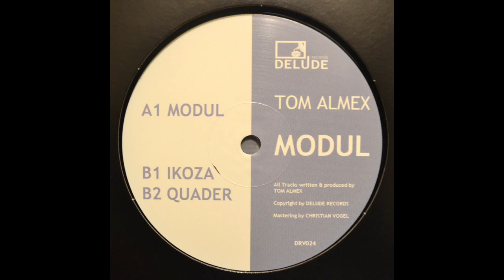Tom Almex - Quader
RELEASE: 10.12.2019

12" DRV024  Tom Almex - Modul
B2  Tom Almex - Quader

A module is a replaceable complex element in an overall system that forms a closed functional unit.
This complex element is his musical building block for his new release MODUL.
Several modules form a three track vinyl in best minimal techno manner.

The A side contains the track MODUL which is defined by a massive kick drum and a booming bass. Additional psycho elements turn the track into something freaky and kind of sick.

On the B side is the track QUADER. A fine little dance floor killer with a slight touch of tech house elements.

The second track of the B side is called IKOZA starting off a bit quiet but developing into something way more powerful than expected.